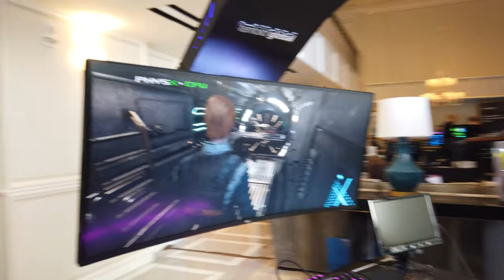【CES2020 Recap】FSP Group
Announces Exciting New Products at CES 2020
FSP is presenting few exciting new products this year, including the unique ‘T-WINGS’ (CMT710) PC chassis for gamers, and a comprehensive portfolio of power supplies that includes the Hydro PTM+, Hydro G PRO, Dagger PRO, Twins PRO and new industrial adapters. Please visit FSP Group during CES 2020 located at the Julius Tower Caesar Palace Hotel, Las Vegas, from the 6th to the 8th of January 2020.